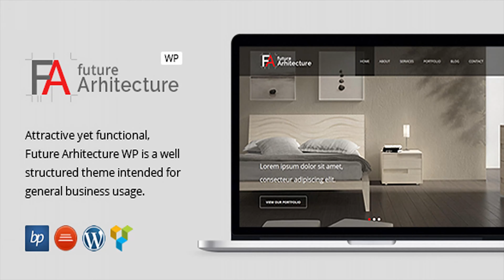Future Architecture - Responsive WordPress Theme | Themeforest Website Templates and Themes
Sale: Buy the Future Architecture WordPress theme now. Current theme version: 2.4.1 Theme is tested and compatible with WordPress: 4.6, 4.7, 4.8, 4.9 Bundled Visual Composer version: 5.4.5 Item Support / Updates / Documentation: We respond to all support requests from verified customers even if they don-t have